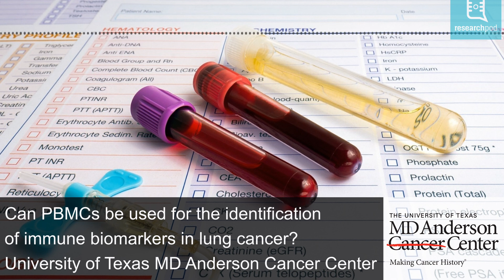Can PBMCs be used as a tool for the identification of immune biomarkers in lung cancer?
Lung cancer is a leading cause of cancer-related deaths worldwide, with treatment responses varying widely among patients.

Dr. Carminia Maria Della Corte from the University of Texas MD Anderson Cancer Center is at the forefront of research into using peripheral blood mononuclear cells (PBMCs) to identify immune biomarkers. Her work explores the cGAS/STING pathway, DDR gene mutations, and advanced 3D tumour models, offering insight into predicting immunotherapy responses and tailoring treatments for non-small and small cell lung cancer.